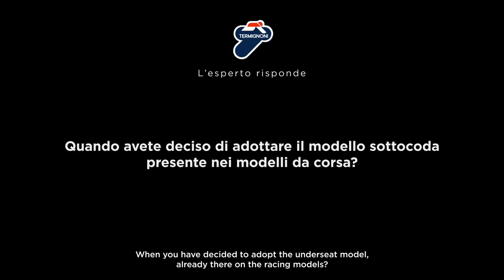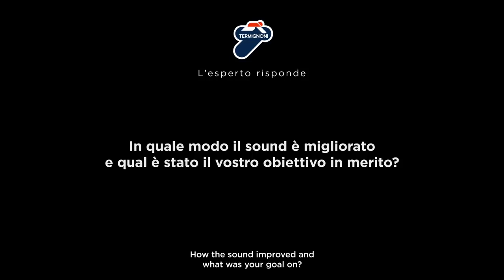Termignoni Komplettanlage Underseat für Ducati Panigale